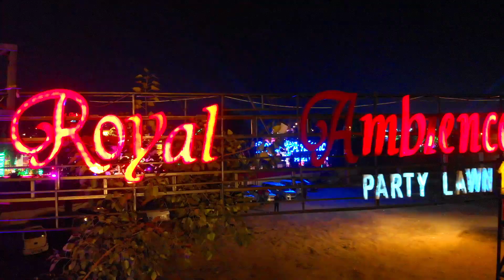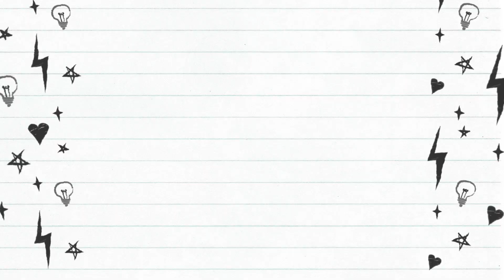Shahid_production Interview of Ansari family with our team.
Interview of Ansari family with our team